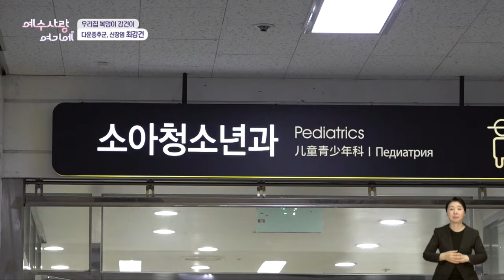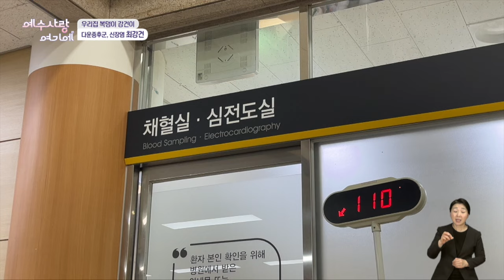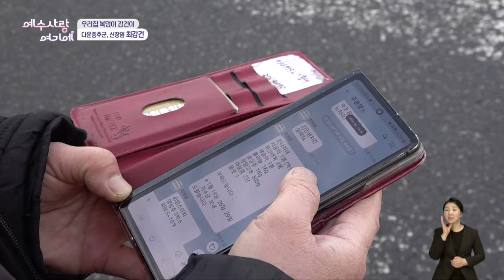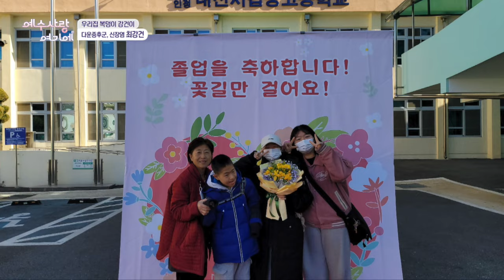우리집 복덩이 강건이 | 7000미라클 예수사랑여기에 | 최강건, 최해철 집사 | CTS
어려운 상황속에서 헌신하는 사역자들을 독려하고
질병과 가난으로 힘든 이웃에게 희망을 전하는
7000 미라클 '예수사랑여기에' 🐟

다운증후군과 발달장애 1급,
신장염까지 어린 나이에 육체에 많은 짐을 지고 있는 강건이.
그리고 그런 강건이를 비롯해 다섯자녀 모두를
사랑으로 양육하는 최해철 집사님의 이야기를 담아보았습니다.

⛪️ : 최강건, 최해철 집사

이 성도님에게 복음과 사랑이 흘러갈 수 있도록
기도와 후원으로 동역해 주세요

🐟 최강건, 최해철 집사님께 마음 보내기 🐟